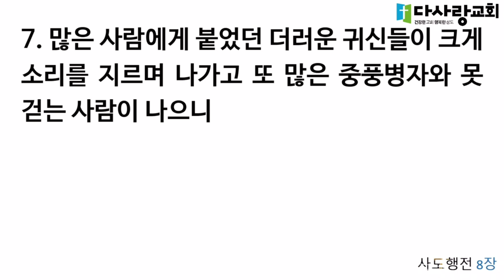모이는 교회 흩어지는 교회 | 사도행전 8:1-8 | 김형수 담임목사 | 주일낮예배 | 2024년11월10일 | 건강한교회 | 두날개 | 경기도오산